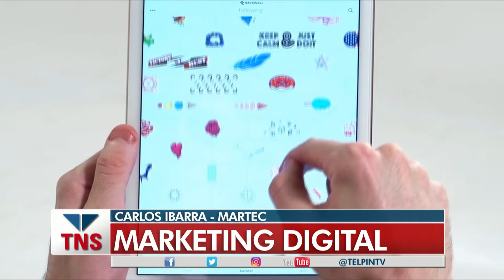Columna tecno de todos los miércoles con Carlos Ibarra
1 - Así es la pequeña máquina para imprimir tatuajes en la piel en pocos segundos
Se trata de Prinker, un gadget para hacer unos gráficos temporarios. El usuario puede elegir entre una serie de imágenes o hacer su propio diseño

Una pequeña impresora que en apenas tres segundos estampa tatuajes en la piel . Así es Prinker, un novedoso gadget desarrollado por la startup coreana SketchOn…

2 - El primer móvil plegable del mundo no es de Samsung, y al parecer funciona.

Si los rumores son ciertos, Samsung presentará en unas horas su primer smartphone plegable. Se suponía que iba a ser “el primero” de toda una generación, pero una compañía china poco conocida se ha adelantado al gigante. Y parece que funciona.

3 - Fueron a robar a una tienda, el dueño les dijo que volvieran más tarde ¡y le hicieron caso!

Un grupo de seis delincuentes ha sido apodado como “los ladrones más tontos de Bélgica” después de caer en un truco tan estúpido que nadie imaginaría que fueran a morder el anzuelo.